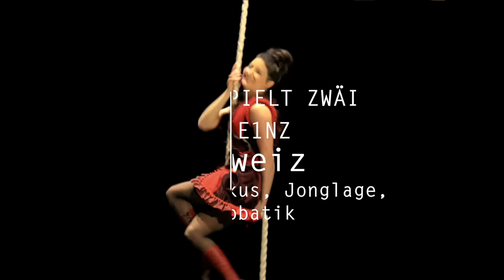Trailer FRiNGE Festival Recklinghausen 2018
Fotografie - Video - Virtual Reality - Luftaufnahmen

Mit Know-how und Leidenschaft helfe ich Ihnen, sich einzigartig darzustellen. Zusammen erzählen wir Ihre Geschichte und inszenieren Ihre Botschaft – authentisch, fantasievoll und nachhaltig.